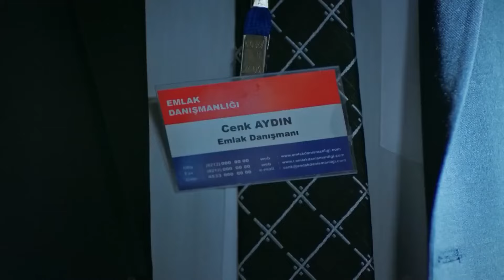Seven Kadının Öfkesini Hafife Alma - İlişki Durumu Karışık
Ayşegül, Can'ı reddediyor. GÖSTERİVEREM SANA SİNİRLİ YANIMI

KÜNYE
Yapım: MF Yapım-Faruk Bayhan
Yönetmen: Bülent İşbilen
Senaryo: Banu Kiremitçi Bozkurt